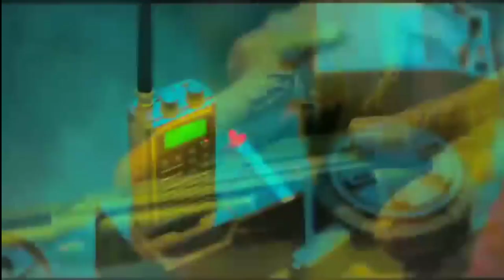Jawan Prevue 24Hrs Shocking Views and Likes, Jawan Prevue Review Reaction, Shah Rukh Khan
Jawan Prevue Beats Salaar Teaser, Jawan Prevue Record Breaking Views, Jawan Trailer REVIEW